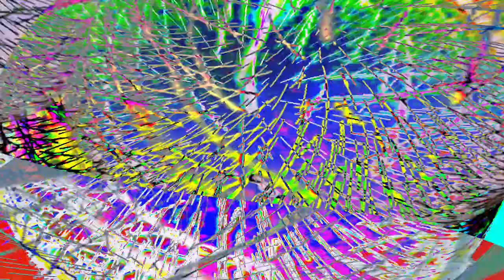[EPILEPSY WARNING] Movie 24 02 07 08h51m52s